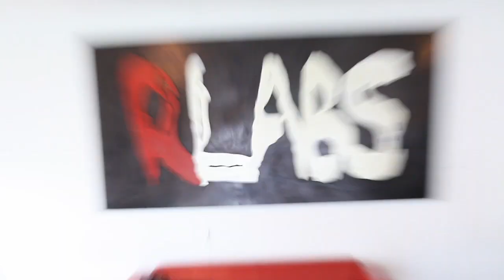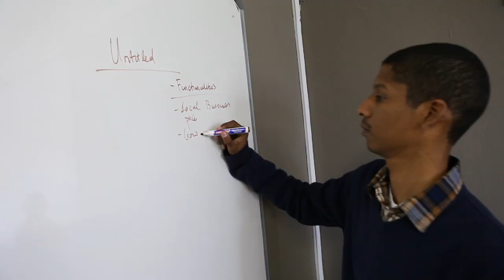Hack BootCamp for Trade Transparency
RLabs, Department for International Development (DFID) and Mxit Reach are hosting the first Trade Transparency Project hackers' boot camp in Cape Town, South Africa on the 3 -- 5 September 2012. The aim is to provide consumers with information on how trade-related costs and trade barriers such as tariffs affect them by raising the prices of the goods they buy.

The video shows us the different team/ hackers hacking for change.